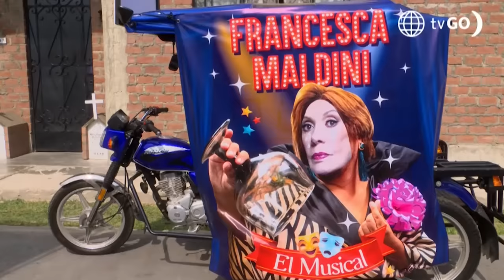Al Fondo Hay Sitio 11: Francesca explotó en contra de los Gonzáles (Capítulo n° 390)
¡SE PASARON!
Luego de enterarse del musical que habían creado para ayudarla, Francesca explotó en contra de los Gonzáles y tuvo fuertes calificativos hacia ellos.